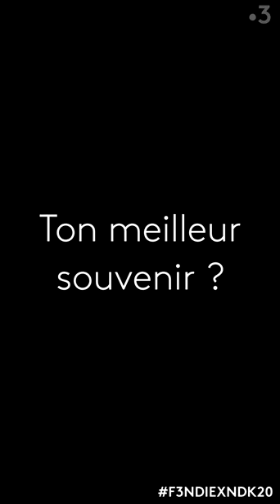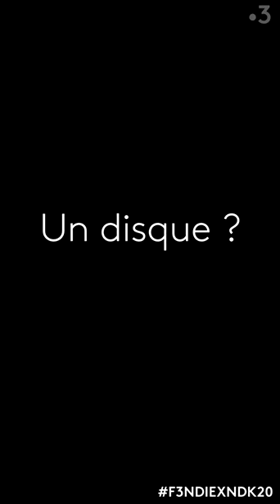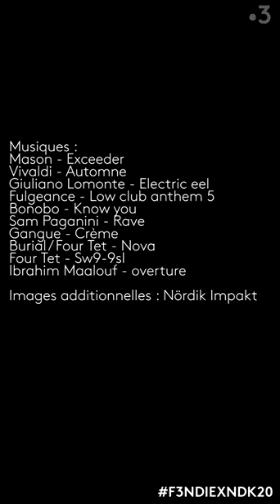Nördik Impakt – 20 ans d’électro à Caen : Sébastien - Sameh Renaud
Nördik Impakt souffle du 24 au 27 octobre 2018 ses 20 bougies. Ce qui n'était au départ qu'un festival underground est devenu en l'espace de deux décennies un rendez-vous majeur de la scène électro, non seulement à Caen mais aussi en France. Une dizaine de témoins nous racontent cette histoire.

Sébastien - Sameh Renaud est assistant d'administration à l'Orchestre de Normandie